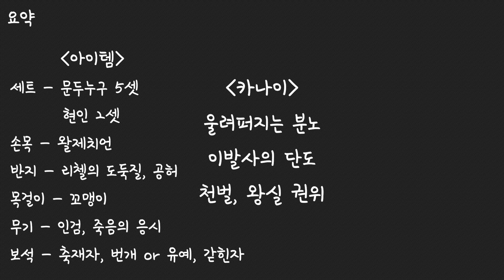[디아블로 3] 22시즌 혼공부두 일균 파밍용 세팅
00:00 아이템
00:21 카나이의 함
00:27 스킬
00:35 요약
00:47 사냥영상

장점 : ㅈㄴ 빠른 파밍
단점 : 쉽게 죽는 부복치